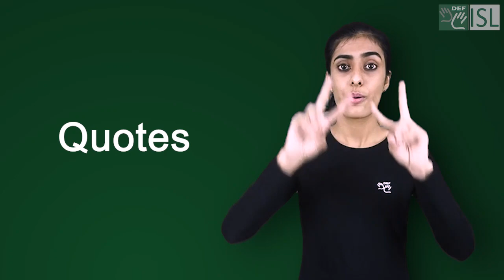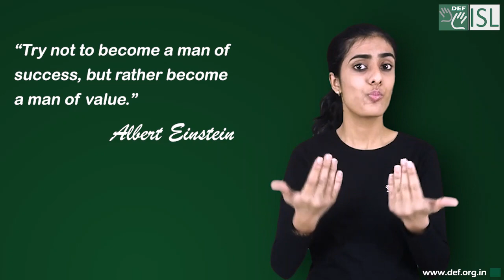Quote- “Try not to become a man of success, but rather become a man of value.”